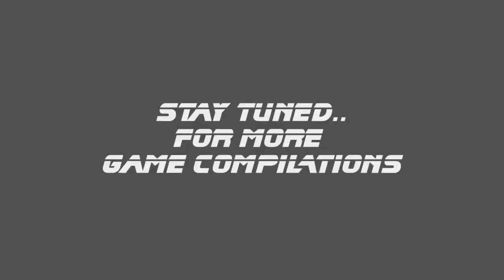FREE FIRE GAMEPLAY COMPILATION - Headshots & Vehicle kills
THIS GAME WILL PROVIDE YOU THE EXPIERENCE OF PLAYING PLAYERUNKNOWN'S BATTLEGROUND.. BUT ON RELATIVELY BUDGET FRIENDLY SMARTPHONES.

MUSIC USED -
White Comic - This Ain't The End Of Me